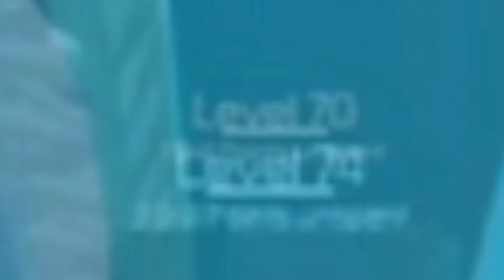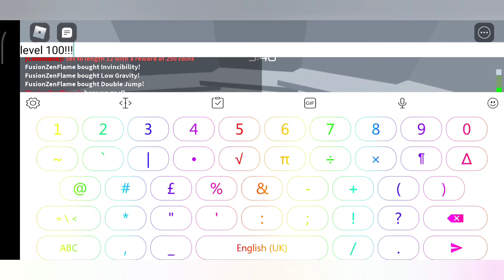Reaching Level 100 In Tower Of Hell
this vid took awhile to make so plz like :(